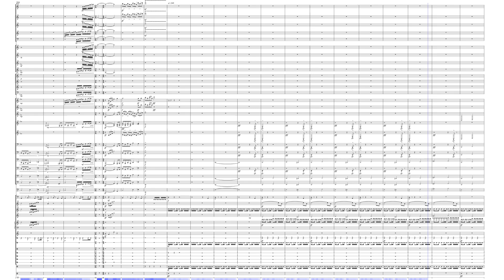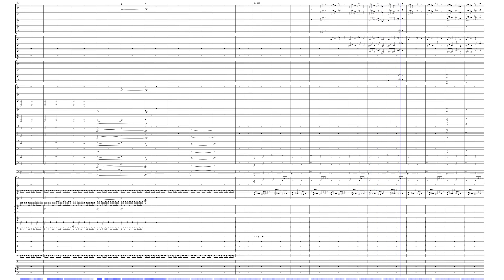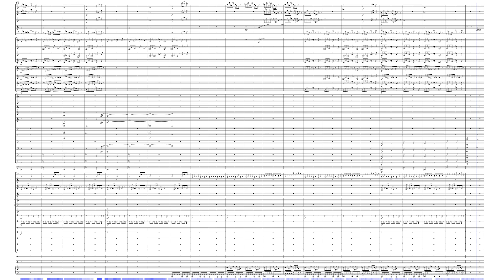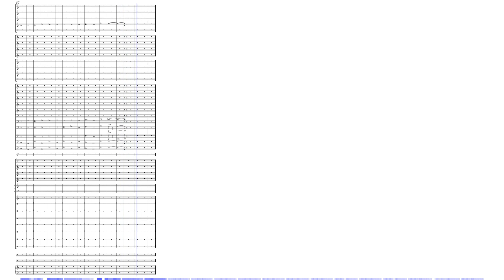Invention No 1 TEMP – Marco Boci, Eddie Teng, Paul Karras